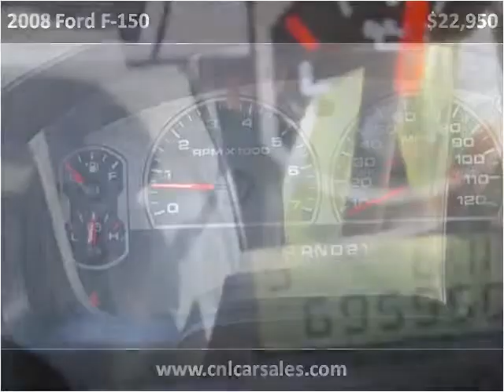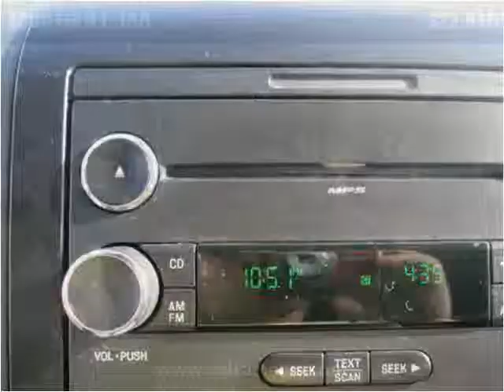2008 Ford F-150 Used Cars Shepherdsville, Mt. Washington, Bu